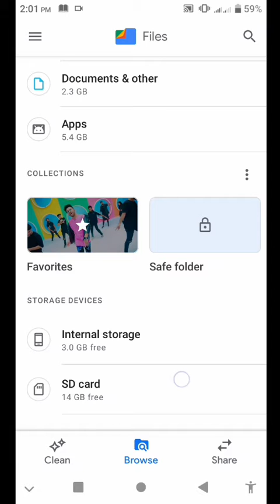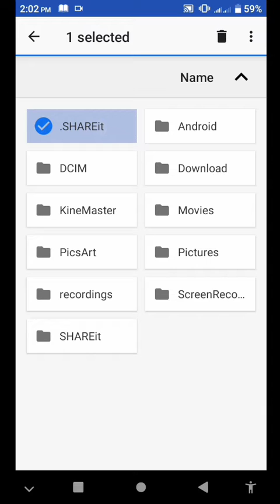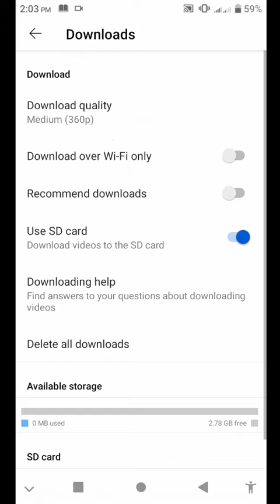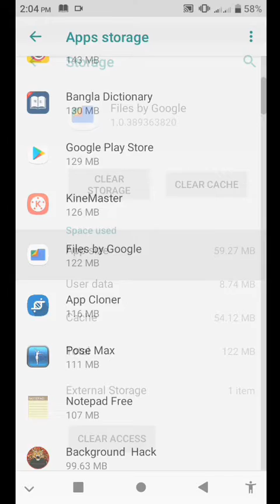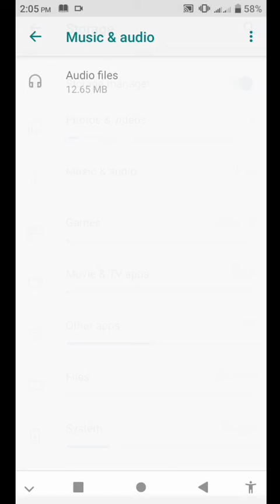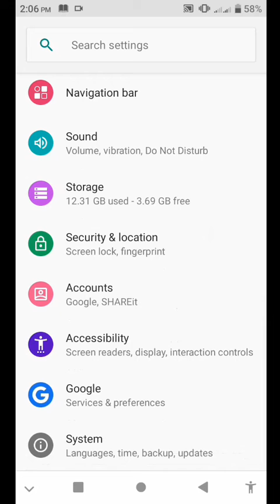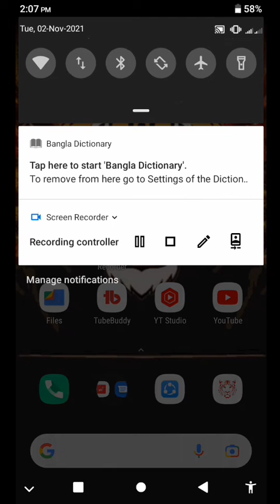মোবাইল হ্যাং হলে কি করবো | mobail Hang & slow Problem Solved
আচ্ছালামুয়ালাইকুম, আশা করি সবাই ভালো আছেন

এই ভিডিও টিতে আমি আলোচনা করবো মোবাইল কেন হ্যাং করে বা slow হয়ে যায় অথবা lag করে। এবং এর কার্যকর সমাধান কি।

আল্লাহ হাফেজ, সবাই ভালো থাকবেন।